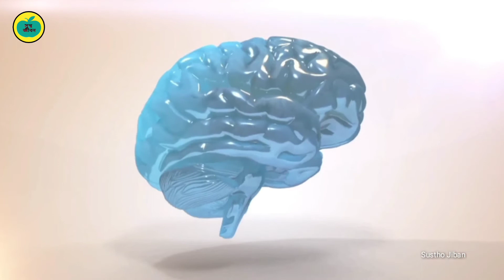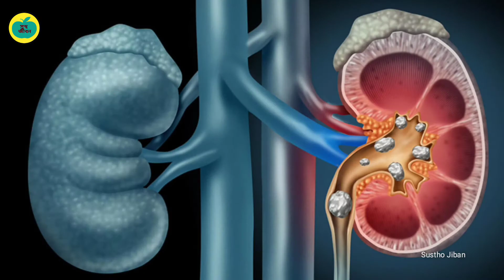ধনে পাতার উপকারিতা ও অপকারিতা | ধনে পাতা খেলে কি হয় | Coriander Leaves Benefits In Bengali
Hi
I am Shanu Ghosh (Doctor's Assistant).well come to our YouTube channel Sustho Jiban (সুস্থ জীবন)
এটি মূলত একটি স্বাস্থ্য বিষয়ক হেল্থ টিপ্সের চ্যানেল,( A Life Without Medicine) এখানে থাকবেন আপনারা .আমি থাকবো, আর থাকবে স্বাস্থ্য বিষয়ক সব আয়োজন , চুল থেকে পায়ের তলা পর্যন্ত সব রোগের কথা । এছাড়াও আমরা প্রতিদিন যে খাদ্য গুলি খাই সেই খাদ্যের উপকারিতা ও অপকারিতা নিয়ে আলোচনা করি , আর যে খাদ্য গুলি কাচা খাওয়া যায় না সেই খাদ্য গুলির পুষ্টি গুণ বজায় রেখে কি ভাবে রান্না করতে হয়, তার একটি রন্ধন পদ্ধতি দেখিয়ে থাকি ।

অসাধারণ গুণে ভরপুর সুপরিচিতি ধনে বা ধনিয়া একটি সুগন্ধি ঔষধি গাছ। আমরা এ ধনে পাতাকে স্যালাড এবং রান্নার স্বাদ বাড়ানোর কাজে ব্যবহার করে থাকি। কিন্তু শুধু ঘ্রাণ বাড়ানোর কাজেই এর গুণাগুন শেষ হয়ে যায় না। এ পাতা আমাদের স্বাস্থ্যের জন্য ভীষণ উপকারী।
অধিকাংশ মানুষ ধনে পাতার উপকারিতা না-জেনেই নিয়মিত বিভিন্ন তরকারিতে ব্যবহার করে আসছে। ধনে পাতার উপকারিতা জানতে ভিডিওটি সম্পূর্ণ দেখুন।

সাবধানতা:
অতিরিক্ত ধনেপাতা লিভারের কার্যক্ষমতাকে খারাপভাবে প্রভাবিত করে থাকে। এতে থাকা এক ধরনের উদ্ভিজ তেল শরীরের বিভিন্ন অঙ্গ-প্রত্যঙ্গকে আক্রান্ত করে ফেলে। অতিরিক্ত ধনেপাতা নিম্ন রক্তচাপ সৃষ্টি করে। বিশেষজ্ঞরা উচ্চ রক্তচাপ নিয়ন্ত্রণে এই ধনেপাতা খাওয়ার পরামর্শ দিয়ে থাকেন। স্বাভাবিকভাবে ধনেপাতা গ্যাস্ট্রোইনটেস্টিনাল বিষয়ক সমস্যা দূর করে থাকে। কিন্তু বেশি পরিমাণে ধনেপাতা সেবন পাকস্থলীতে হজমক্রিয়ায় সমস্যা তৈরি করে থাকে। ধনেপাতা অল্প খেলে পেটের সমস্যা দূর হয় কিন্তু এটি বেশি পরিমাণে খেলে ডায়রিয়া হওয়ার সম্ভাবনা থাকে। গর্ভকালীন সময়ে অতিরিক্ত ধনেপাতা খাওয়া ভ্রূণের বা বাচ্চার শরীরের জন্য বেশ ক্ষতিকারক ।
আরো বিস্তারিত জানতে ভিডিওটি প্রথম থেকে শেষ পর্যন্ত দেখুন ।
সকল ধরনের স্বাস্থ্য টিপস  পেতে আমার সাথে থাকুন। আপনাদের সেবাই ,আমি আছি সবসময়।

ভিটামিন ডি যুক্ত খাবারের তালিকা | ভিটামিন ডি এর অভাবে কি রোগ হয় | Skeletal System | কঙ্কাল তন্ত্র |👇👇👇

পেটে বাচ্চা আসলে কি কি খাওয়া উচিত | কি খেলে পেটের বাচ্চা সুন্দর হয় | বাচ্চা নেওয়ার নিয়ম |👇👇👇👇

**তালের রসের উপকারিতা | তাল গাছের রস বের করার সহজ উপায় | তালের রস খেলে কি হয় | তাল গাছের রস সংগ্রহ👇👇👇

প্রেসার মাপার সঠিক নিয়ম ॥ হঠাৎ প্রেসার বাড়লে বা কমলে কি করা উচিত ॥ Blood pressure measurement ॥

করোনা থেকে বাঁচার কিছু উপায় । কোন কোন খাবার খেলে করোনা ভাইরাস হবেনা ।করোনা হলে কি করনীয় ।👇👇👇👇

তরমুজের উপকারিতা ও অপকারিতা । তরমুজের বীজের উপকারিতা । Benefits Of Watermelon . 🔥🔥🔥